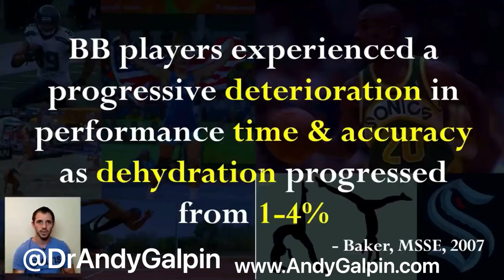How dehydration affects basketball skill/performance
Dr Andy Galpin is an incredible performance resource. I don’t own the rights to this video & I wasn’t involved in it in any way.

This clip is from Andy’s 30 min physiology video on Hydration! I included Andy’s handle as well as his website. he basically has an entire college educations worth of performance info for FREE on there(he breaks it all down in a simple way)

Here’s a few notes:

- the amount of water needed daily is highly individualized... 2 different people do not need the same amount of water to be hydrated
- aim to drink at least 1/2 your body weight in ounces of water (I’m 210 pounds, so I need at least 105 ounces daily)
- chug water when you wake up, drink some every 15 min after that
- drinking TOO MUCH water can cause over hydration, which is equally bad
- when you play a basketball game, you lose sweat. Therefore we need to “drink sweat” in order to replenish our body during competition
- sweat = water, sodium, potassium, chloride... water alone won’t replenish your electrolytes
- best way to replenish electrolytes? Coconut water w/ a hydration packet mixed in